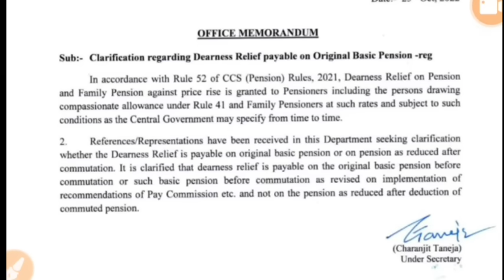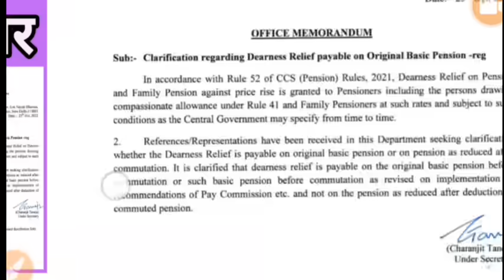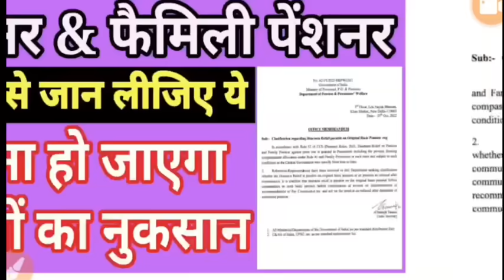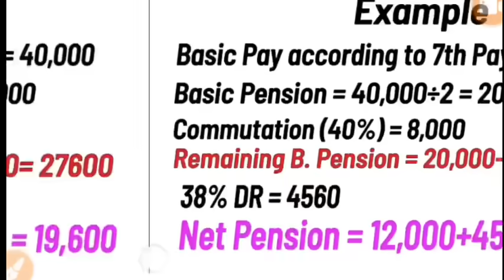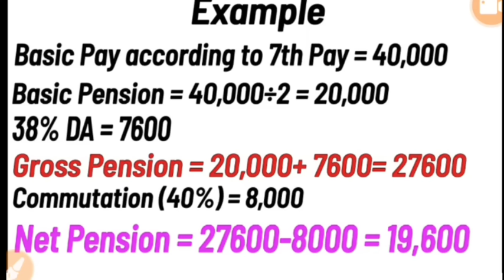जरुर देख लेना ये विडियो अन्यथा हो सकता है आपको लाखों का नुकसान Pension Family Pension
Subject to Sikar(RJ) Jurisdiction only.